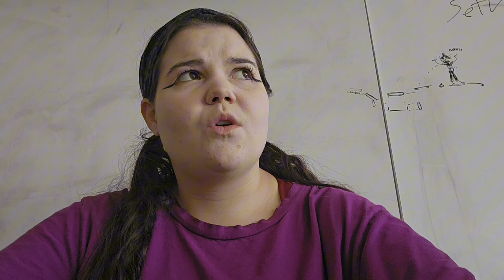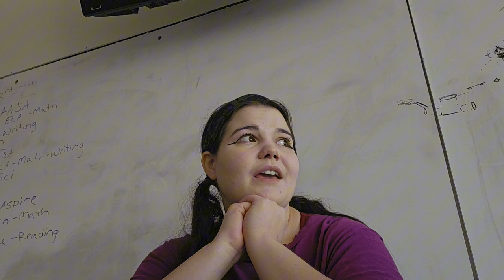5' With A Touch Of Class [makeup, first friday, state testing, and more]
join Emmachu as she vlogs her week as an entrepreneur, teacher, dancer, model, and so on!